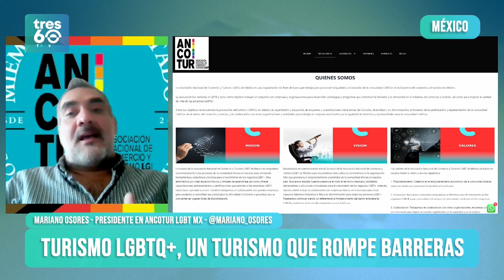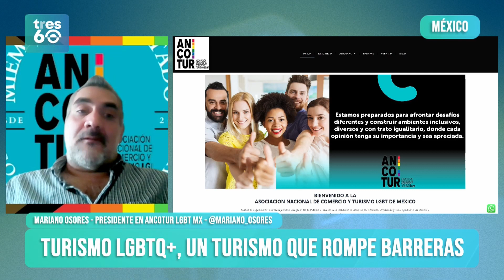📶 INVITADO ESPECIAL:MARIANO OSORES - TURISMO LGBTQ+, UN TURISMO QUE ROMPE BARRERAS